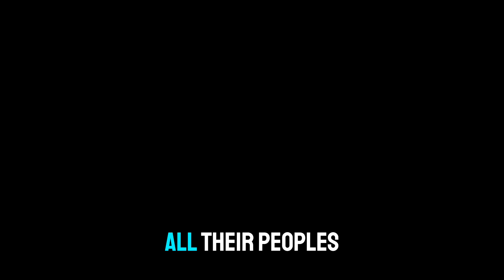The Universe Wreckers: Epic Space Adventure to Save Earth from Cosmic Doom! | Part 10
Embark on a thrilling interplanetary journey with 'The Universe Wreckers,' an epic space adventure by Edmond Hamilton. When the sun begins spinning uncontrollably, threatening to destroy the entire solar system, a team of brave astronauts sets out on a desperate mission to Neptune. Their goal? To stop a mysterious force that's pushing our sun to catastrophic speeds and save Earth from an imminent fiery demise.

In this action-packed video, you'll explore:

The Strange Phenomenon That Threatens Our Solar System: Discover how a sudden increase in the sun’s rotation sparks chaos and fear among the world's scientists and leaders.

A Bold Mission Beyond Earth: Follow four courageous astronauts as they venture into the vast unknown, navigating past Mars and Jupiter on their way to Neptune, the source of the threat.

Encounters with Alien Technology: Witness the shocking discovery of a powerful Neptunian force-ray accelerating the sun’s spin and threatening all life in the solar system.

An Epic Battle for Survival: See how the crew must confront alien beings and their advanced technology to prevent the annihilation of Earth and its sister planets.

Will they succeed in their daring quest, or will the cosmos descend into chaos? Join us for an edge-of-your-seat adventure that explores the mysteries of space, the power of science, and the courage of those who dare to face the unknown. Don't miss this incredible journey into the depths of our universe!